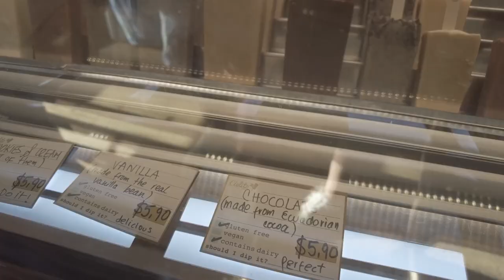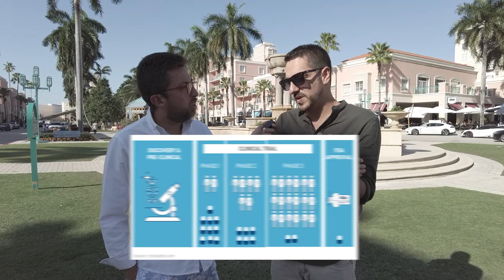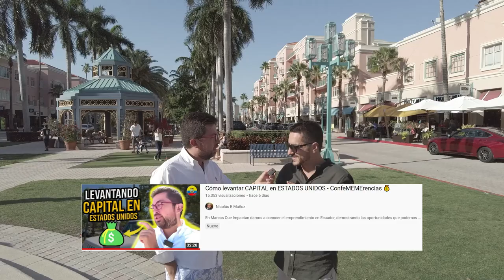📱 Esta apliación hecha en ECUADOR está conquistando el mundo - Marcas Que Impactan StoryBook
Emprender es una travesía para todos los ecuatorianos y lanzarse al mundo digital es competir contra todo el mundo, pero hoy en Marcas Que Impactan te presentamos la historia de StoryBook. Una aplicación Ecuatoriana que está creciendo a lo bestia en todo el mundo.

Don Maño: Av. Gil Ramírez Dávalos y Elia Liut (esquina)

Te recomiendo este video para continuar aprendiendo de emprendedores que están mejorando el Ecuador.

Aplicación Ecuatoriana es un EXITO en el MUNDO - Marcas Que Impactan StoryBook